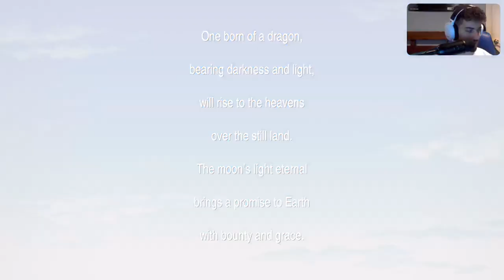Final Fantasy 4 - Part 2 - New Friends, New Titles!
This is part 2 Live Via Twitch!